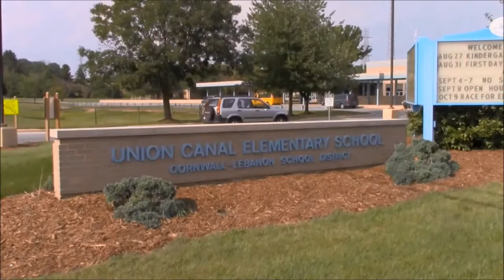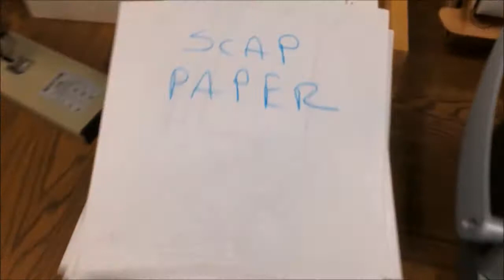May 12th, 2016